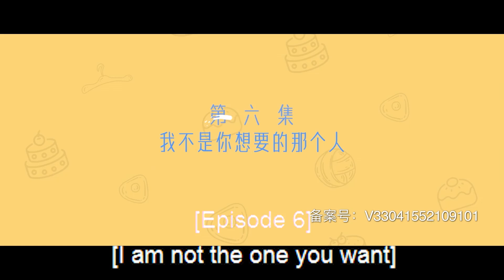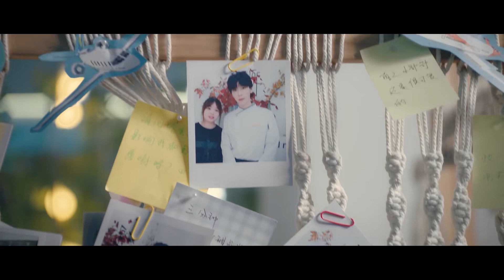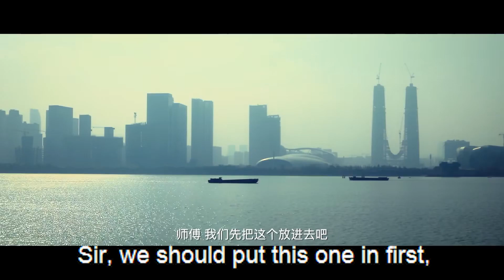【ENG SUB】Boss and His Flowers EP06 |Cinderella rescues the prince in distress |Zhao Lusi/Wang Bowen